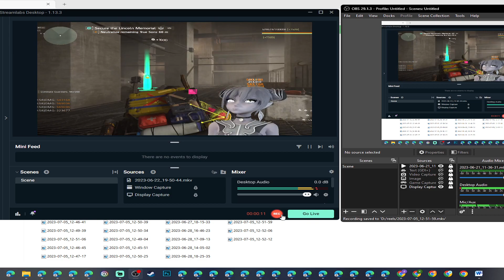Please Subscribe me back, When You see, I subscribe 300-500 Channels everyday, Increase Together!!!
សូមស្វាគមន៍មិត្តៗ
- I use more than 10 Apps subscrides.
- I can't unsubscribe them, (don't worries about this)
- Grow up ours channels together, all nop nop!!!
សូមអរគុណ!‌!